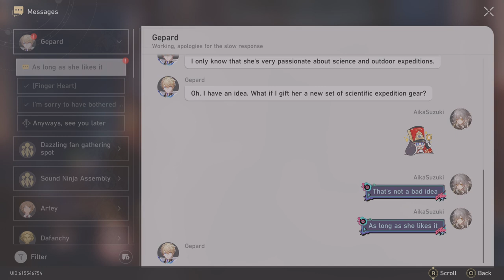Honkai Star Rail AkaneSato Mission OVA Part 3